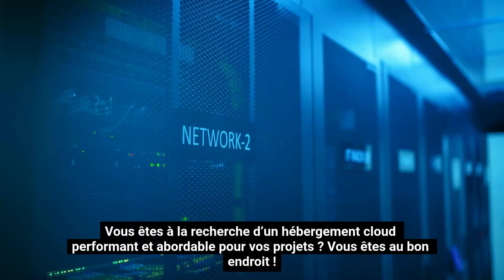Hetzner CCX Révolutionnez votre infrastructure cloud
Testez Hetzner sans risques : 20 € de crédits offerts avec ce lien

Révolutionne ton projet web avec Hetzner CCX ! Serveurs dédiés ultra-performants et abordables ⚡

Tu cherches à optimiser ton infrastructure cloud ? ☁️ Notre vidéo te dévoile tous les secrets des serveurs dédiés Hetzner CCX. Compare les performances, les fonctionnalités et les prix pour trouver la solution idéale pour ton projet. De la configuration à la gestion, tu trouveras toutes les réponses à tes questions.

Découvrez la boite à outils des entrepreneurs. Sélection d'outils et conseils utiles et pratiques pour entrepreneurs en ligne

Dites stop aux hackers et fuites de données, protégez votre vie privée: VPN de qualité: